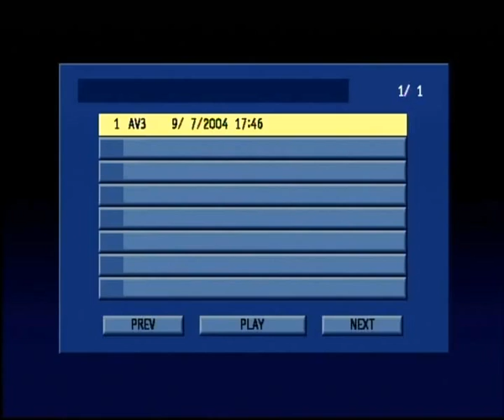DRAMA THE SHEWSY 1985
John Cosgrove (Vocals) Colin Mansfield (Bass) Robbie Morecroft (Guitar) Mick Graham (Drums) Carl Dillon (Keyboard)